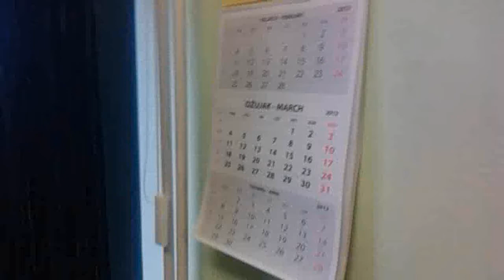TUTORIAL: how to change page on calendar